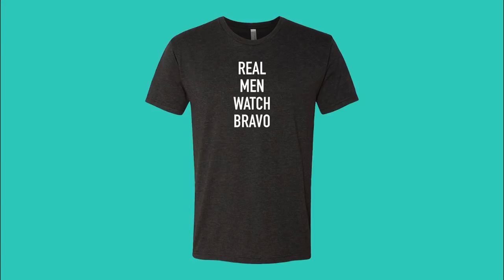Summer House: This Is a Bad Look for F—ing Everett (Season 2, Episode 8) | Bravo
When Everett Weston hangs out with his boys instead of Lindsay Hubbard, she's ready to kick him out.
►► Watch Summer House Mondays at 10/9c on Bravo!

ABOUT SUMMER HOUSE:
This season on &quot;Summer House,&quot; Kyle, officially in a relationship with Amanda, breaks the golden rule of the house: no couples allowed! Meanwhile, after 28 inseparable years, the Wirkus twins are facing their first summer apart. Lauren has moved on from her fling with Carl, but there&apos;s still some sexual tension complicating matters, and Ashley is adjusting to her new life in California while dealing with a serious case of FOMO.